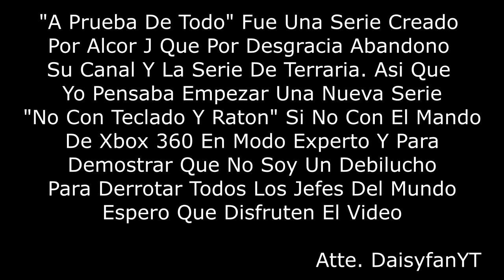Terraria - A Prueba De Todo - Ep.19 Mazmorra Hardmode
Visitando la mazmorra